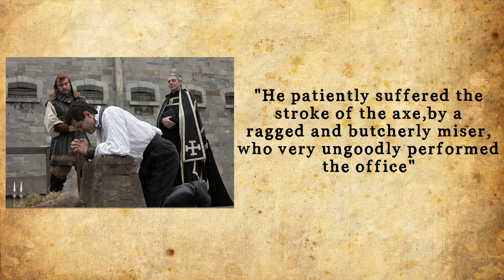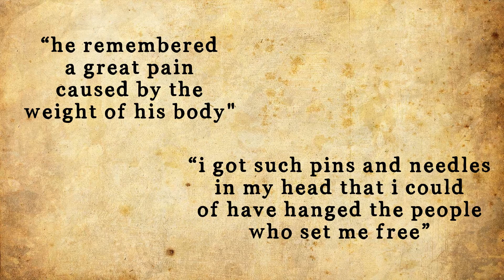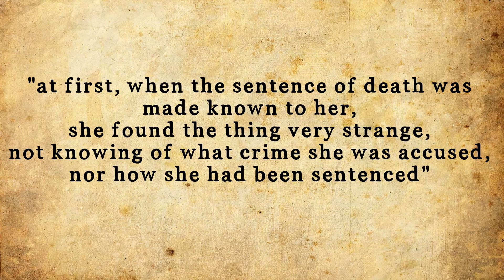5 Executions That Went HORRIBLY WRONG!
Throughout history people have been given the death penalty for committing some of the most heinous crimes known to man. The executions could take the form of a beheading or hanging among other methods, and I imagine the victim of such executions would want it over with as swiftly and mercifully as possible. But what happens when it isn't done right? Today we'll be taking a look at some of histories most botched executions where the victim didn't get the easy way out

What happens when an execution fails? today we look at the most botched and bloody executions in history

🕘Timestamps:
0:00 - You Are AWESOME!
0:34 - The Resurrection of William Duell
2:10 - The Shooting of Wallace Wilkerson
3:28 -  The Execution of Thomas Cromwell
5:06 - The 3 Executions of John Smith
6:59 - Margaret Pole: The Bloodiest End